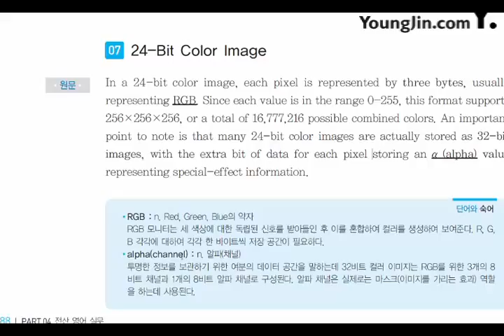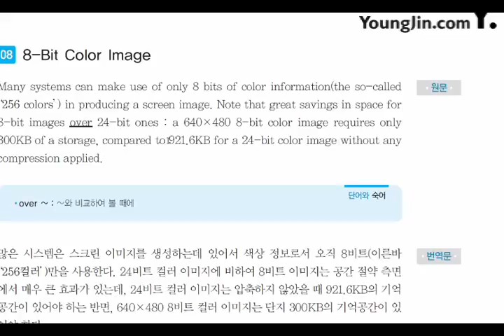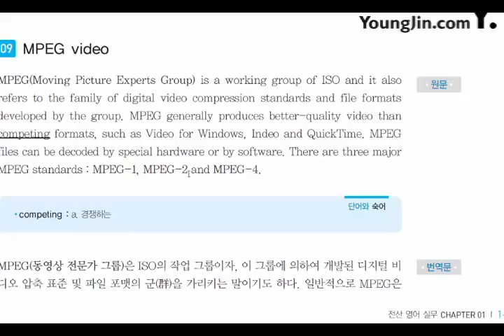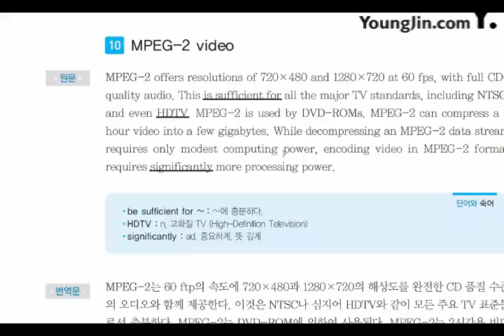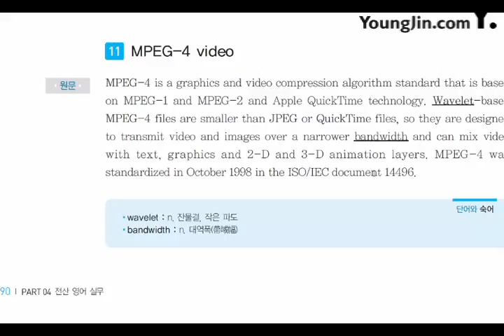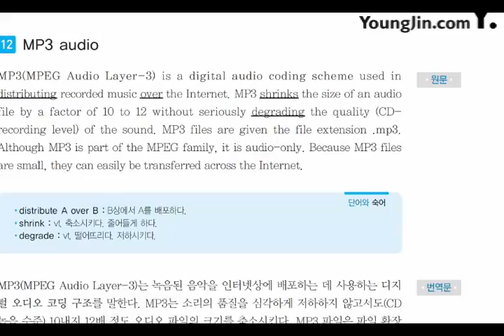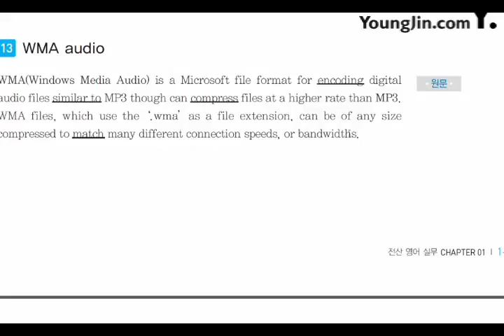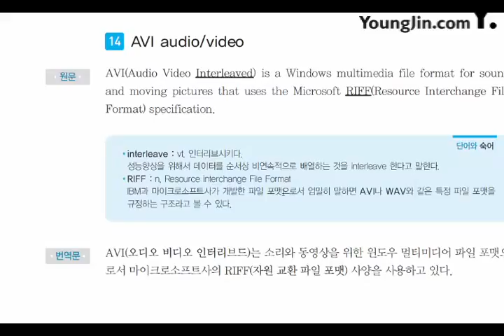2017 전산 영어 실무 Multimedia2